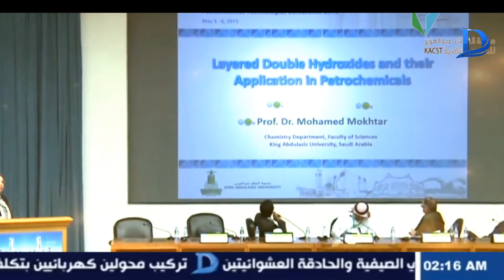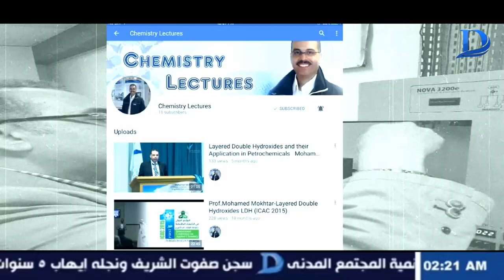Dream DR. mohamed mokhtar